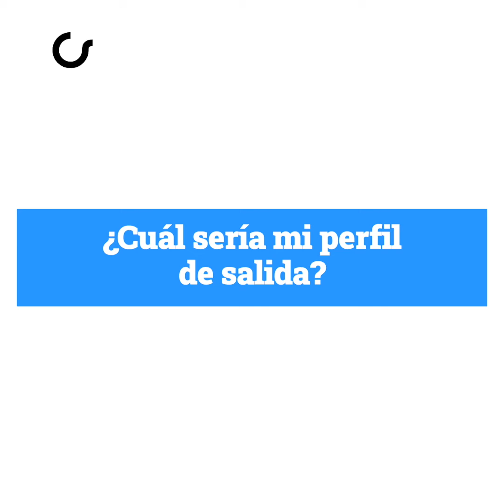¡Estudiá Diseño y Decoración Residencial!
Aprendé conocimientos avanzados en Diseño y Decoración Residencial tales como composición de espacios, diseño de jardines verticales, entre otros. 🌷
👉 Contamos con planes de financiamiento
que se ajustan a tus necesidades.